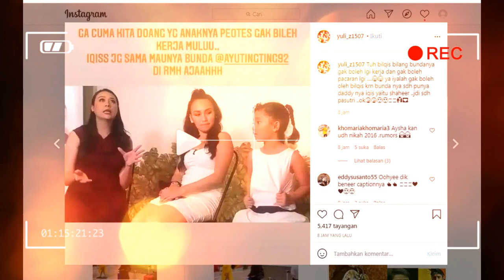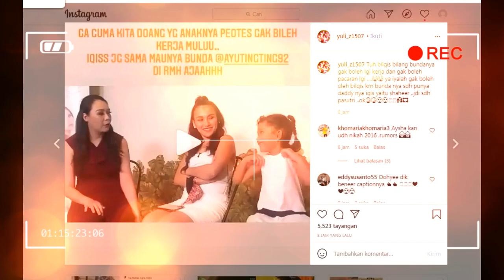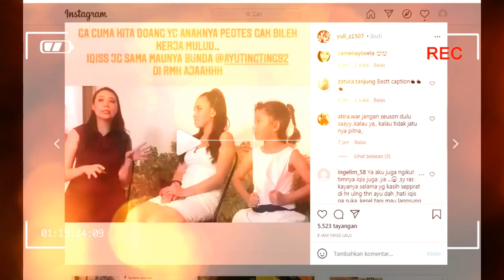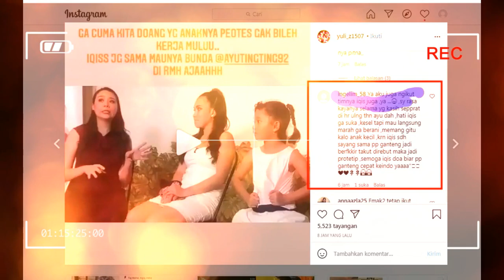TERUNGKAP JELAS,,,di tanya soal pacar ini jawaban AYU TINGTING dan BILQIS kepada YUANITA